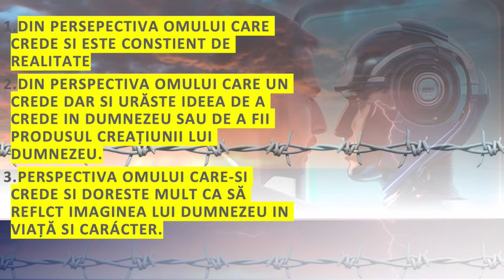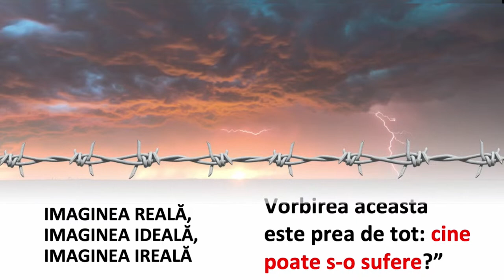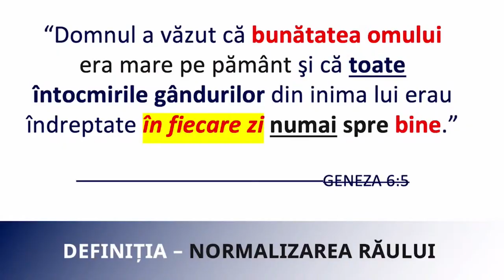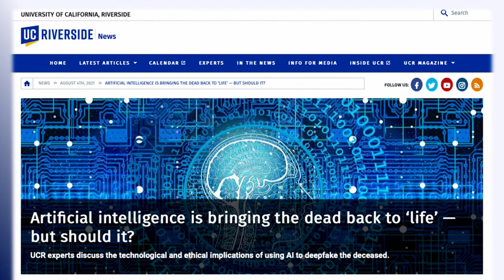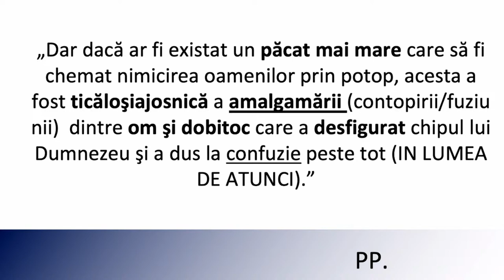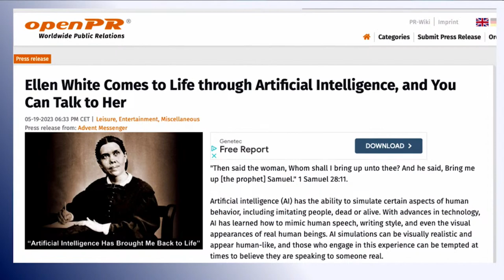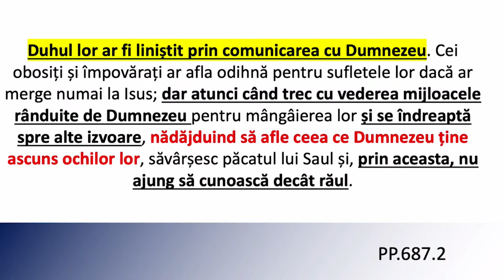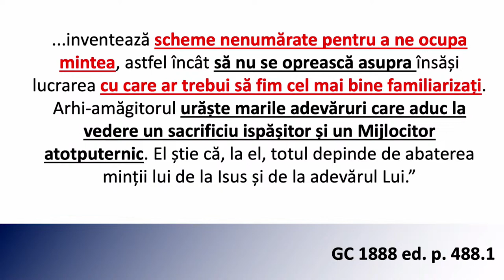Liviu Tudoroiu - Criza de imagine